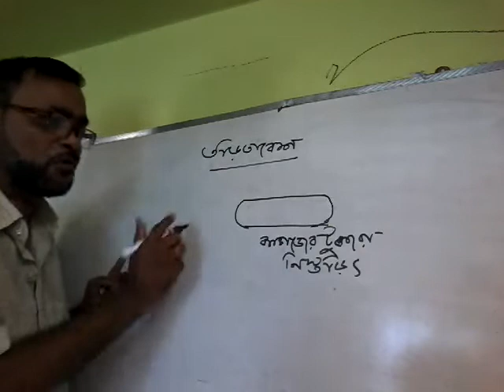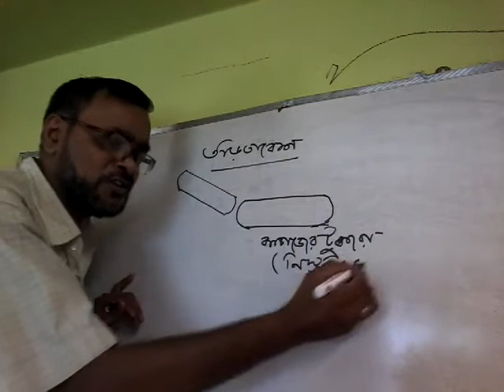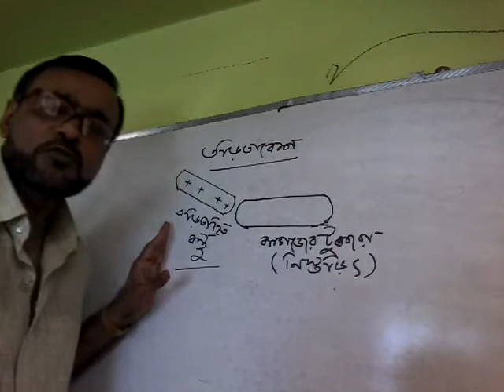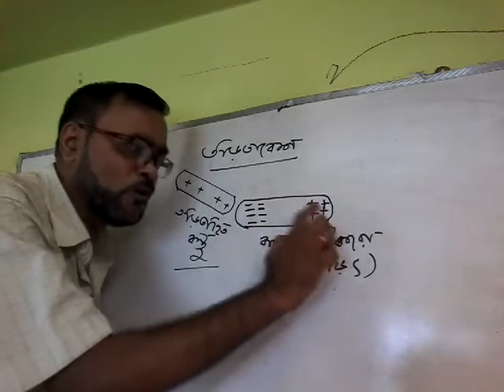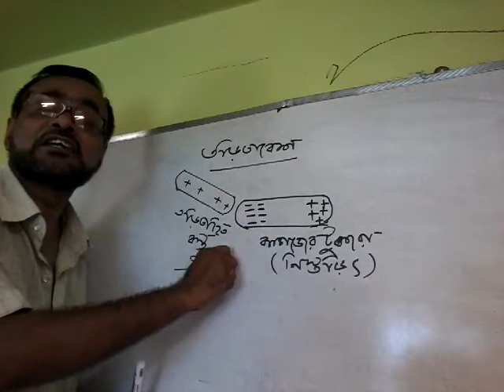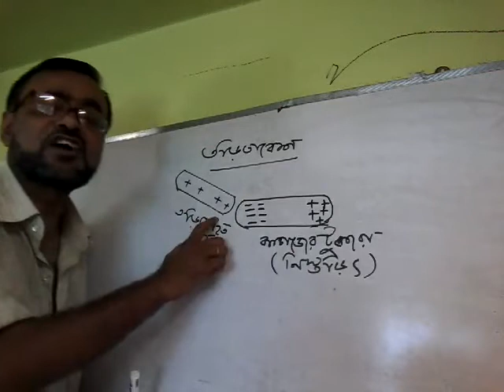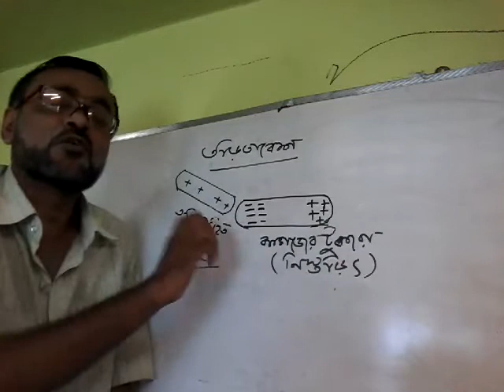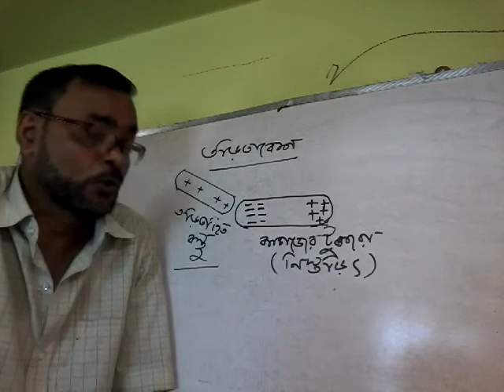Bedibhawan Rabitirtha Vidyalaya (Class 8 Phy Sc)